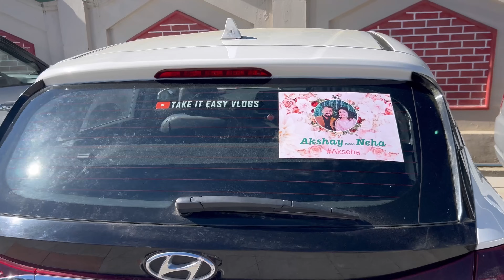Dilaik Parivaar ka Grand Wedding Function 😍 | Barat & Reception Vlog ❤️